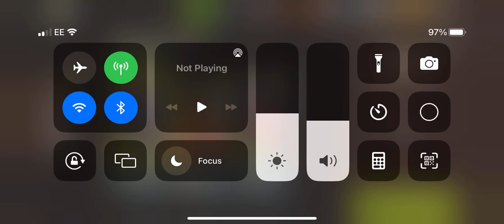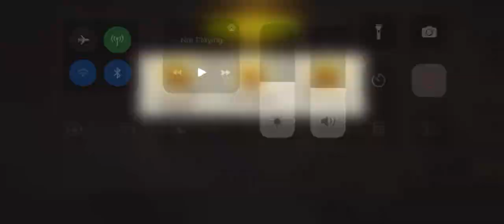Junkyard dwellers lvl 50